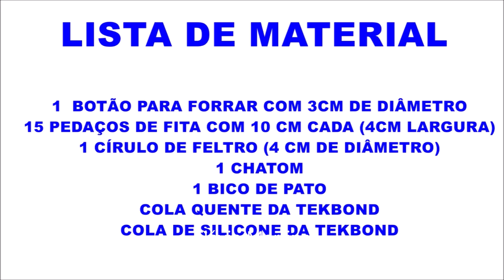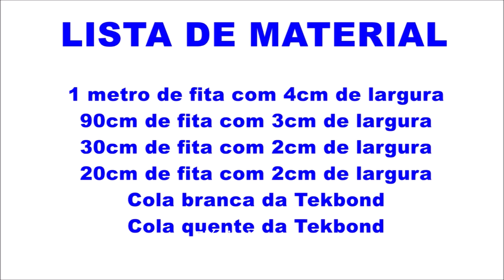Artesanato fácil e rápido com TEKBOND - Flávia Martins